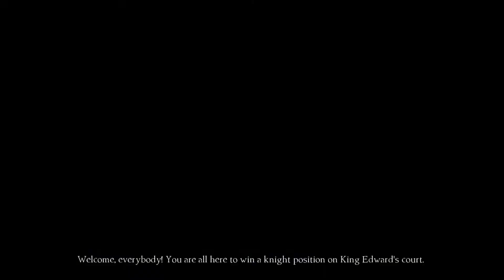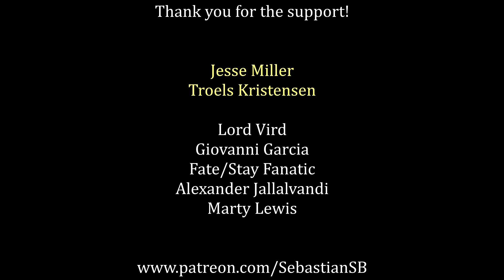Let's Play King's Quest (2015) Chapter 1 Part 4 - Stalama, Affa nata!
Future chapters can be downloaded from in-game upon individual release throughout 2015 and 2016.